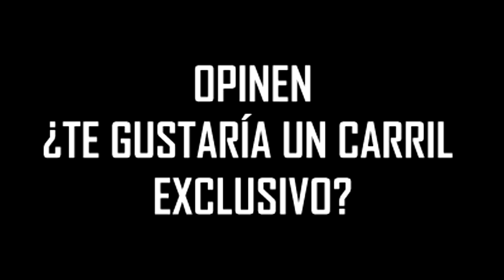CARRIL SOLO PARA MOTOS & ENCUESTA PARA LA RODADA -S2R-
MIS ACCESORIOS PARA SER MÁS BELLO:

🔅 Una moto de la India
🔅 Una cámara chinita
🔅 Un casco chinito con certificación ECE
🔅 Unos guantes agujerados
🔅 Una chamarra para el frío porque con la chaqueta me caliento
🔅 Intercomunicador para contestarle a mi vieja (no se vaya a enojar)
🔅 Mi celular para oír música.
🔅 La pila llena de actitud para disfrutar un día a la vez… Sobre2Ruedas -S2R-